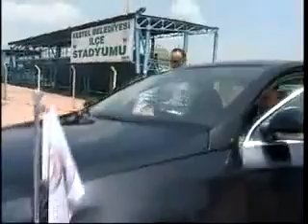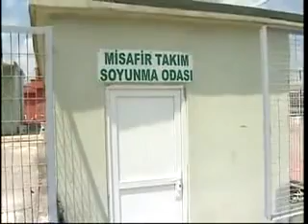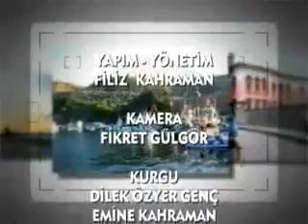Yerel Bakış - Olay Tv / Kestel Belediyesi / 4.Kısım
Kestel Belediye Başkanı Yener ACAR'ın Olay Tv'de yayınlanan
Yerel Bakış programındaki ropörtajı.